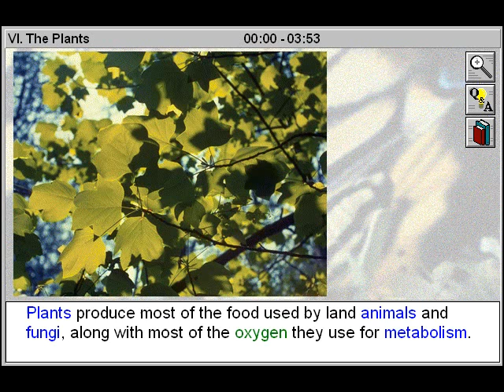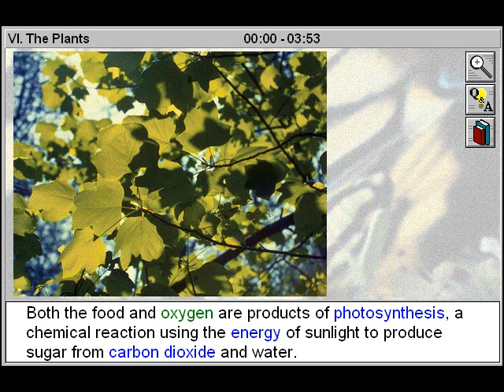Biology: The Five Kingdoms of Life: The Plants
- This educational biology video will assist biology students to study and explain the reproductive cycles of mosses, ferns, conifers, and angiosperms; defines photosynthesis; examines bryophytes; and discusses the ecological importance of plants.